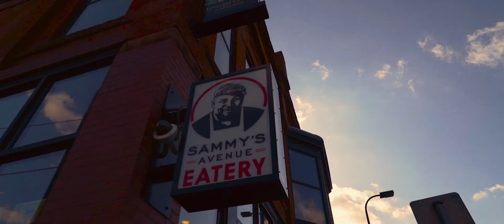Priest 55411 Official Music Video CM 2020 Mark Music Global 2020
Priest Jones releases new music video "55411" to bless and uplift his city with Hip-Hop Music!